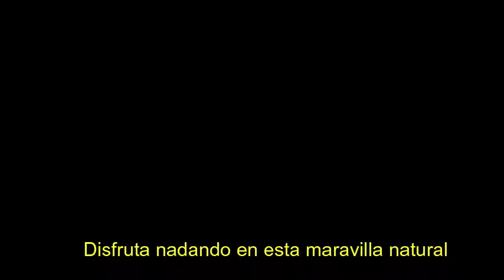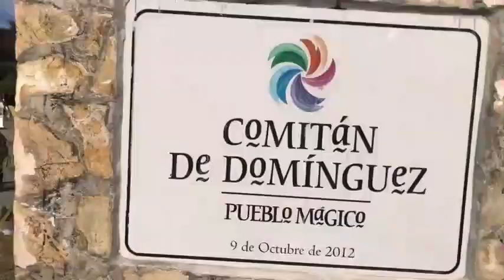Chiapasionate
Vacaciones a lo más bello de Chiapas